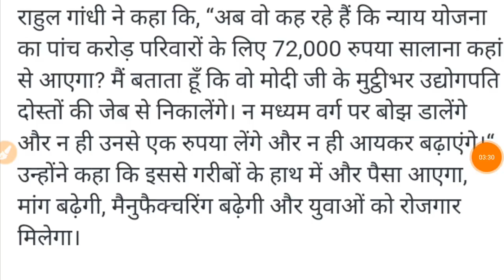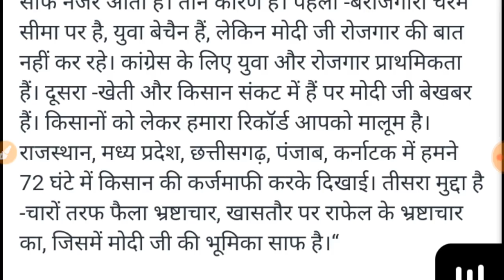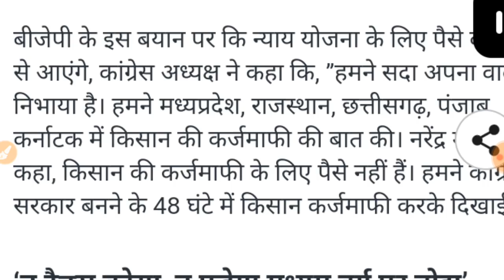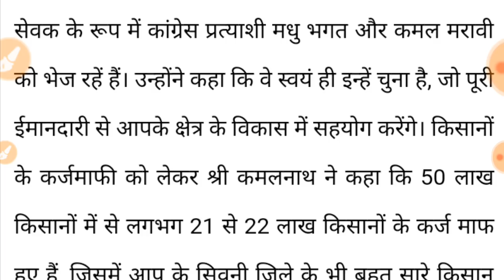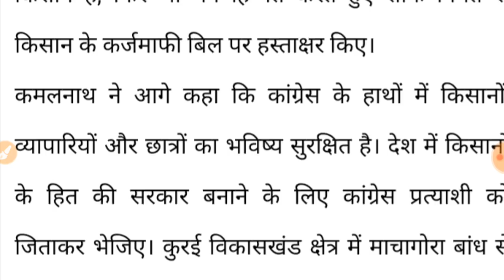प्रधानमंत्री किसान कर्जमाफी योजना 2019//मोदी ने कर दी घोषणा, सभी की KCC माफ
प्रधानमंत्री किसान कर्जमाफी योजना 2019
मोदी सरकार ने की घोषणा,हर किसान को चुनाव में,मिल गया तोहफा,सभी किसानों का कर्ज माफ होगा ,कर्ज माफी की सूची, भी 30 अप्रैल को ,जारी हो जाएगी,